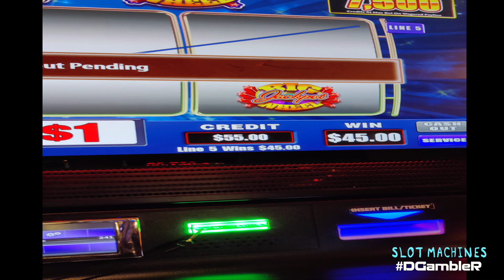Slot Machines #14 | Jackpot Big Wheel